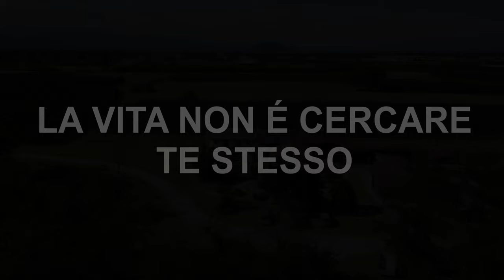Vendita azienda agricola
Homezon.it - Agenzia immobiliare e network marketing a Torino e provincia

📏 8000 m² di terreno
🏠 6 appartamenti B&B + 150 m² come abitazione personale
🐎 24 box per cavalli + maneggio
🪴 serre per la coltivazione

Per altre info e prezzo clicca su questo link👇🏻